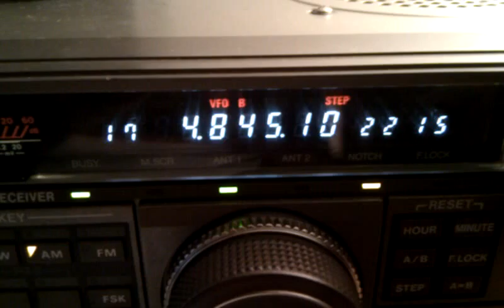Brasil 4845 khz Ondas tropicanas 2205H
Kenwood r5000 Tuner MJF 16010
Long wire 30ml     Degen de1103